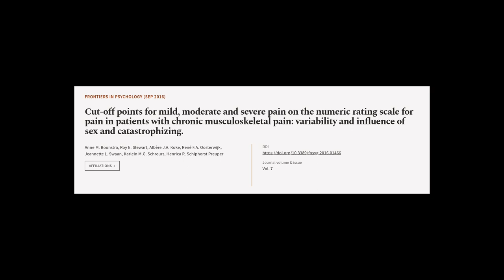Cut-off points for mild, moderate and severe pain on the numeric rating scale for pai... | RTCL.TV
### Keywords ###

### Article Attribution ###
Title: Cut-off points for mild, moderate and severe pain on the numeric rating scale for pain in patients with chronic musculoskeletal pain: variability and influence of sex and catastrophizing.
Authors: Anne M. Boonstra, Roy E. Stewart, Albère J.A. Koke, René F.A. Oosterwijk, Jeannette L. Swaan, Karlein M.G. Schreurs ,and Henrica R. Schiphorst Preuper

### Video Timestamps ###
0:00:00 - Summary
0:01:04 - Title
0:01:11 - Tail
0:01:15 - End